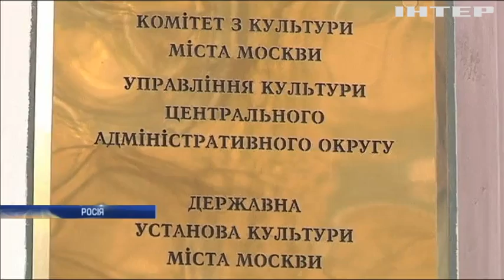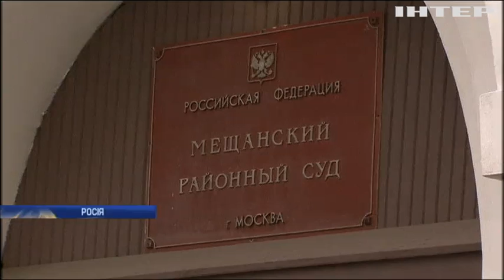У Москві оголосили вирок директорці бібліотеки